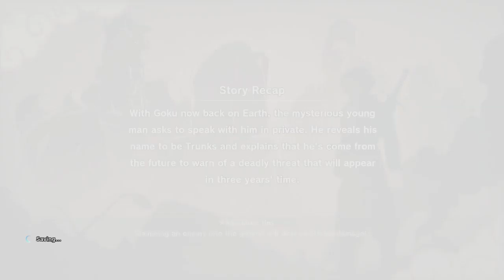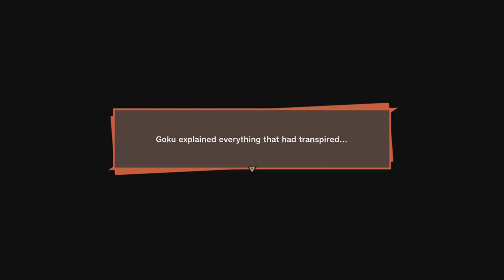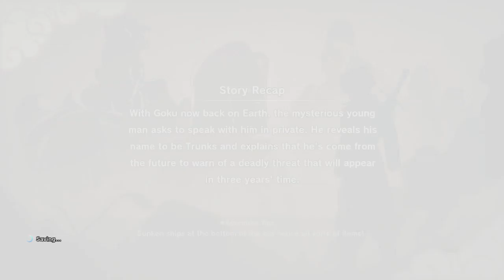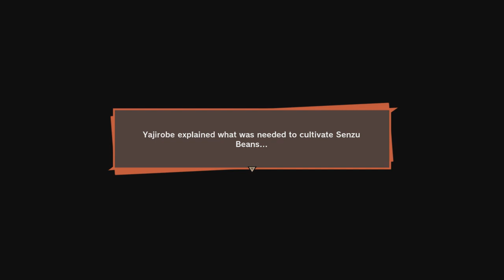dragon ball z kakarot part 7